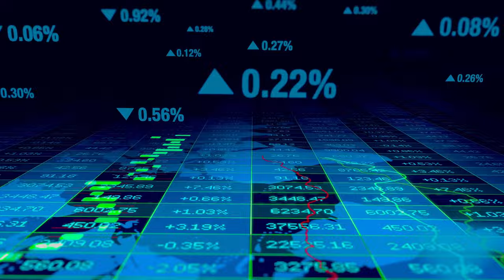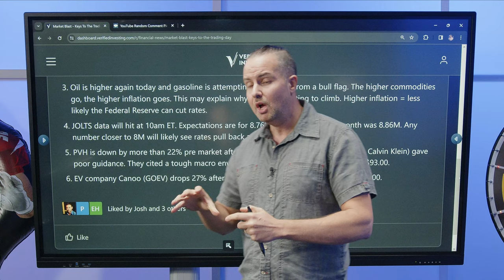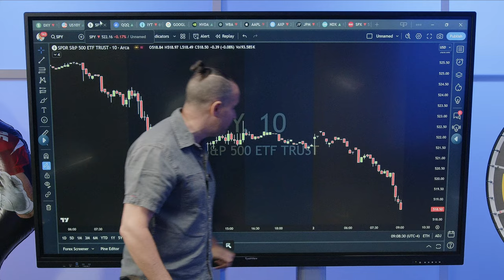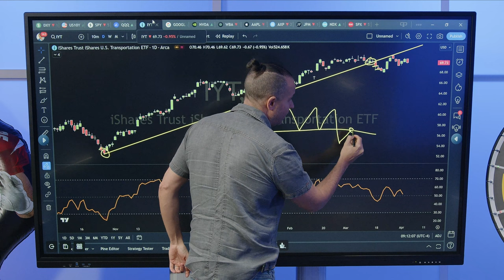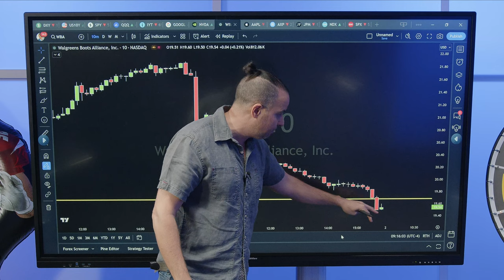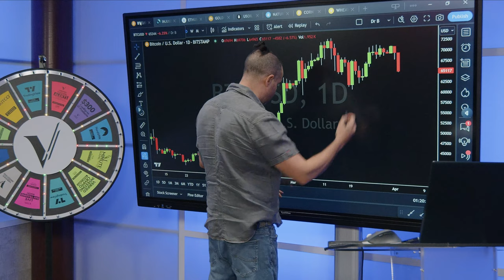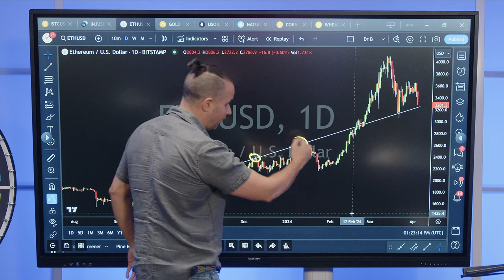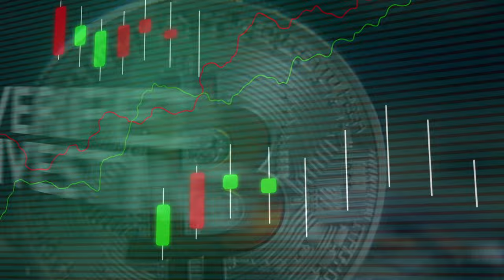Trading & Investing: Stock Market in Trouble, Bitcoin Flush, Gold Shines